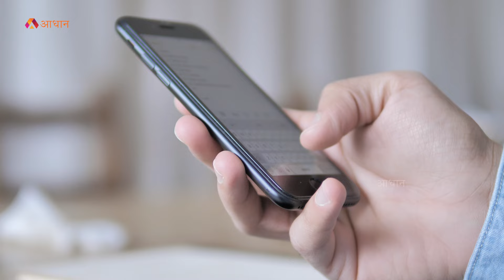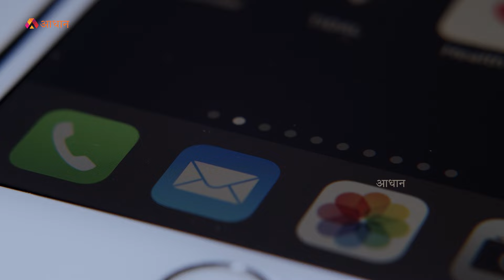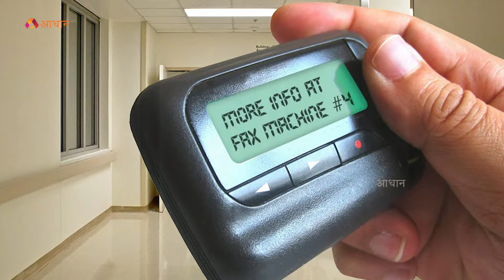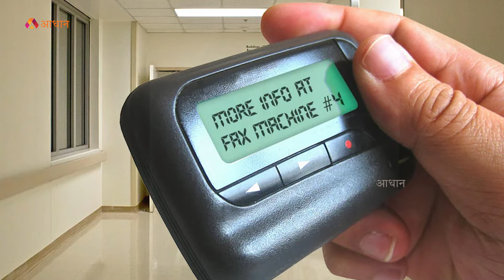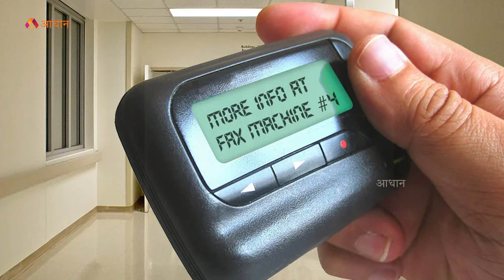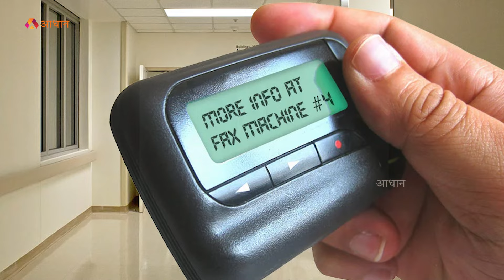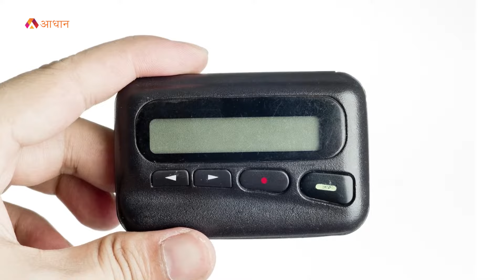ऐसा कैसे हो सकता है?जेबों में रखा डिवाइस जब फटने लगा? Israel - Lebanon Pager Att@ck|Hezbollah Attack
ऐसा कैसे हो सकता है? जेबों में रखा डिवाइस जब फटने लगा?